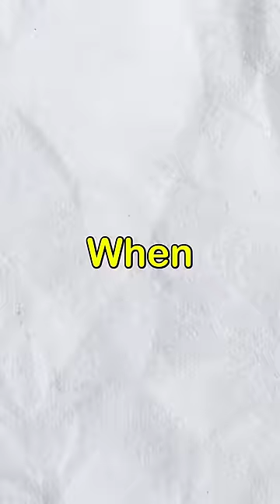A.I. CONTROLS MY LIFE FOR 24 HOURS!!